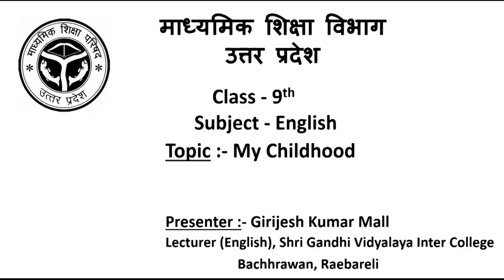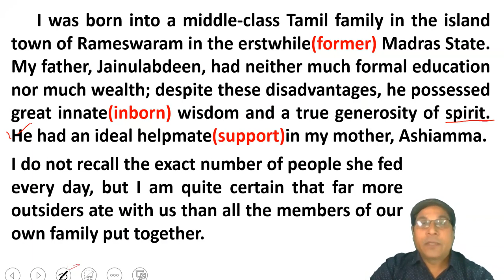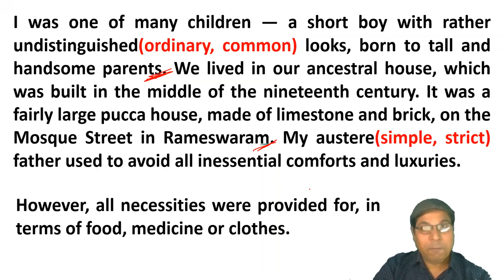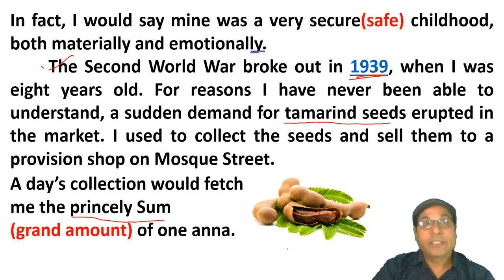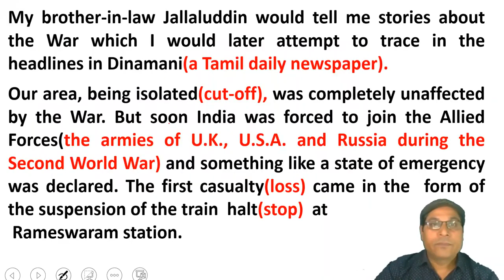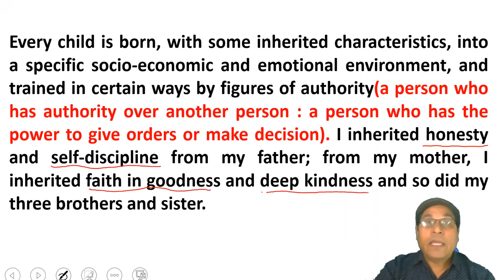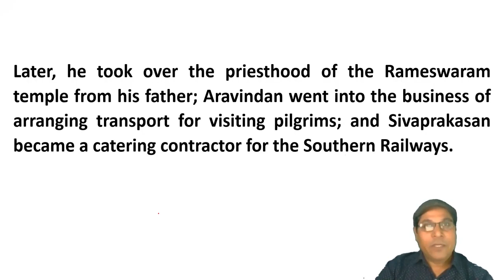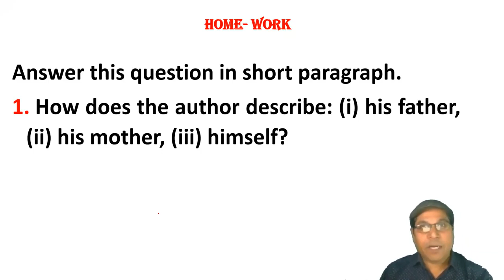My Childhood (Part-1)